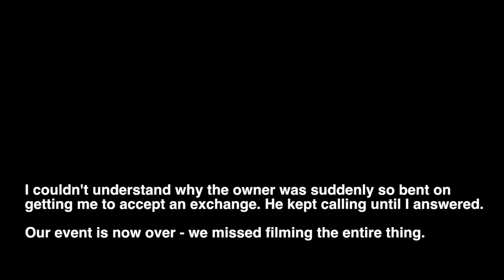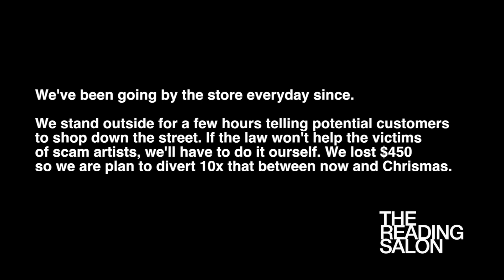SCAM: NY Camera and Electronics Corporation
UPDATE: After going through the Better Business Bureau and the NYC Department of Consumer Affairs, we took them to small claims court. We won.
This is our phone call to notify them as per the court judgment
Please sent CERTIFIED cheque to: XXX. If we do not receive it by Friday, we will initiate proceeding with the City Marshal's office. Please confirm receipt.
Tuesday/Wednesday: They left several messages for us to call in our credit card info so we emailed::
Wednesday September 2 we emailed: We cannot provide you with credit card information, you can pay by certified cheque or money order. You can make other arrangements provided the money is received by us on or before Friday September 4th, 2015. Do not send mail requiring a signature as this address below is for postage only. Best,
Thursday September 3, 2015: "Jhon Smith" replied to our email with a photo of an International Money Order addressed to us.
BACKSTORY:
We were sold a media card for $450 that he guaranteed would work on my camera. I had the type I needed with me and instead he sold me an over-inflated media card that was for a different camera. When we went back to the store 10 minutes later to return the card the games started. He told us no refunds.He gave us three different names for the manager and several different times that he would be there, but wasn't. Of course after we've been ripped off we saw all the complaints online of the exact same thing they've done to other people.

How can NYC allow tourists and New Yorkers to get ripped off like this. I went by the store today and there was another lady there screaming cause he's ripped her off and ruined her trip.

NY Camera and Electronics Corporation